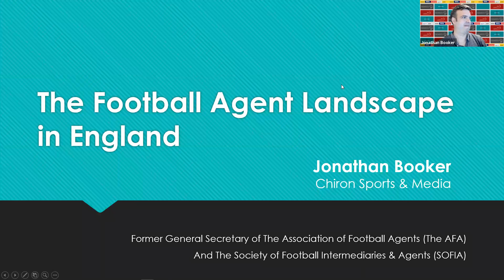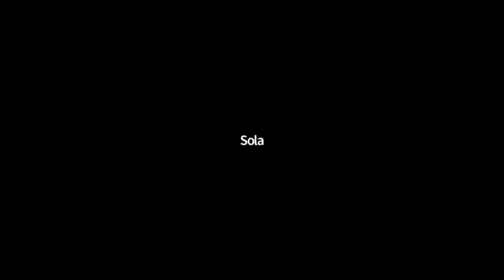Tips for success in the business of football (Episode 1) Session Two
Paddy Dominguez
(Président of PROFAA and President & CEO Republic Sports Management.

Jonathan Booker
 FA Registered Intermediary. Former general secretary of The AFA (Association of Football Agents) and SOFIA (Society of Football Intermediaries and Agents)  How to do business in England.

Peter Paleologos Football Federation Australia Registered Football Intermediary, Player Agent & Football Lawyer.

        Amb. Michael Sodeke
 CEO: Anfieldlane Sports Promotion
                    (Host)